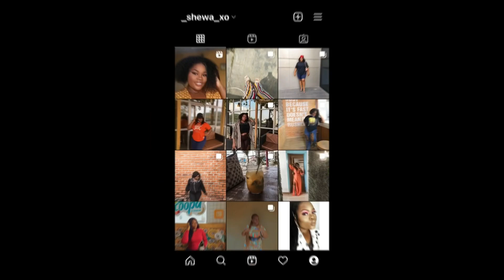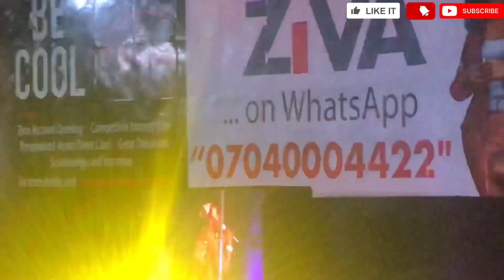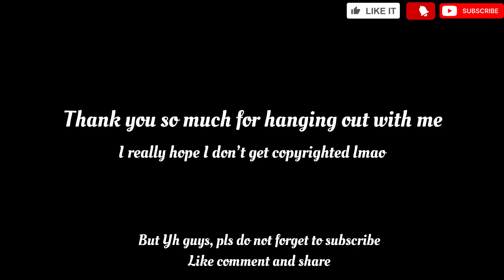Uni Diaries #35 | A DAY IN THE LIFE OF A NIGERIAN STUDENT🎧 | aesthetic vlog ☁️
Explore a day in the vibrant life of a UNILAG student as they embark on an exhilarating journey attending a sensational concert featuring renowned artists such as LAYCON, Mr Real, and DJ Neptune. Immerse yourself in the pulsating energy of campus life, from the morning hustle to class engagements, and witness the excitement build as the day progresses towards the highly anticipated concert.

In this vlog, follow our UNILAG student as they navigate the bustling campus, providing a glimpse into the dynamic atmosphere that characterizes university life. Witness the blend of academic pursuits, social interactions, and the anticipation of the upcoming concert. From engaging lectures to lively conversations with friends, experience the daily routine of a UNILAG student leading up to the main event.

As the sun sets, join the excitement as the UNILAG student heads to the concert venue, capturing the anticipation and buzz surrounding the event. The stage is set for an unforgettable night filled with music, dance, and celebrity encounters. Get up close and personal with popular artists like LAYCON, Mr Real, and DJ Neptune, experiencing their electrifying performances and behind-the-scenes moments.

The vlog captures the thrill of meeting these artists, showcasing candid interactions, autograph sessions, and exclusive backstage access. Delve into the behind-the-scenes dynamics of the entertainment industry and witness the camaraderie between the UNILAG student and these musical talents.

Whether you're a UNILAG student reliving the excitement or a music enthusiast curious about the campus experience, this vlog provides a captivating narrative. Don't miss out on this immersive journey through the lens of a UNILAG student, attending a concert and rubbing shoulders with industry icons.